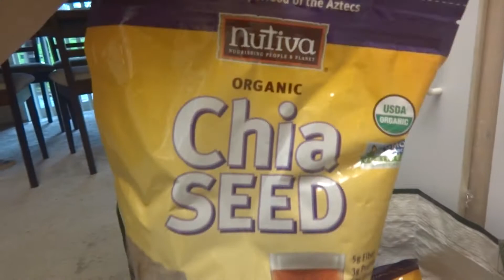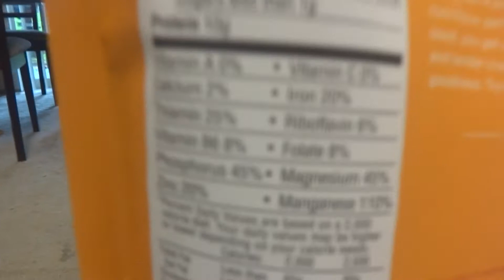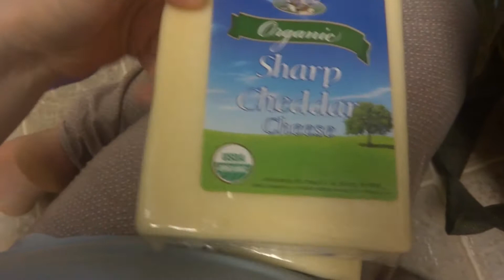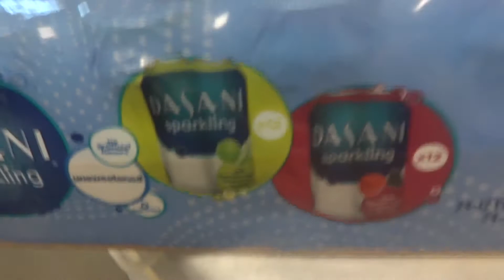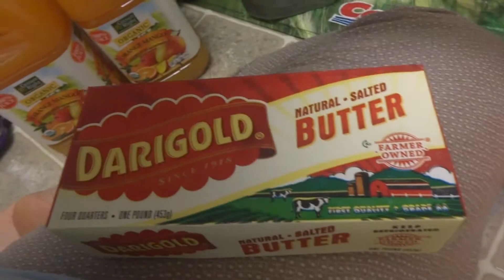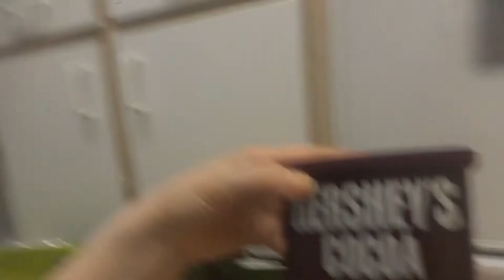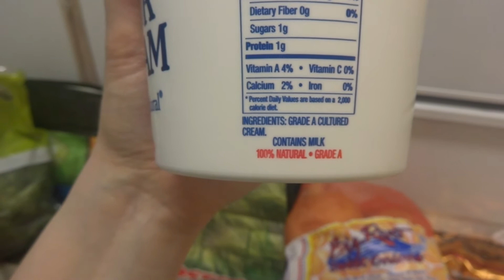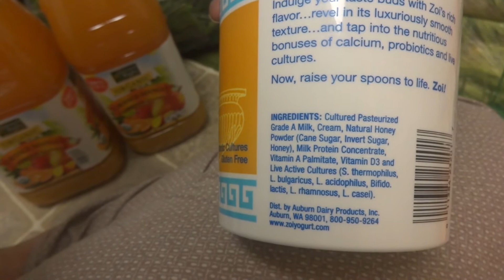COSTCO AND WINCO HAUL! 3-1-2014